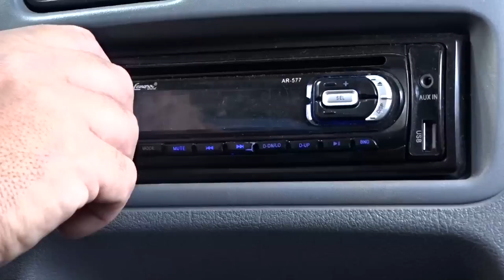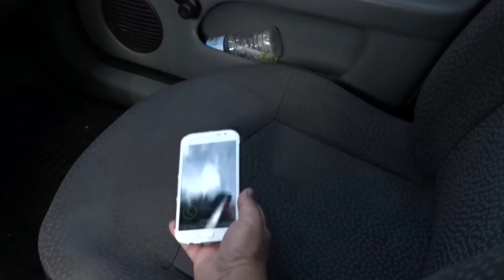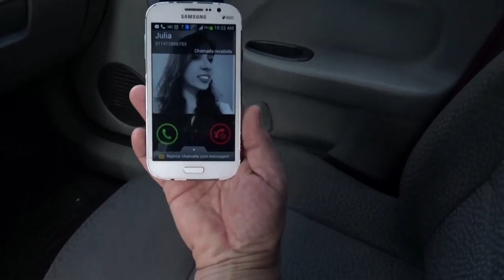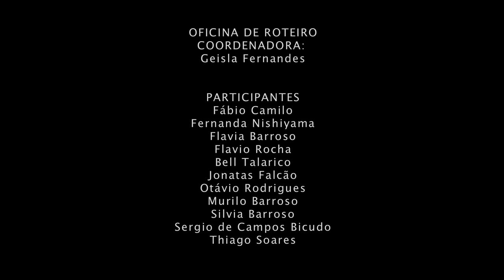O Banana - CineMusical - Cotia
CineMusical é um projeto da Oficina Cultural Metropolitana realizado ao longo de 2015. Inspirada na música Amora de Renato Teixeira.